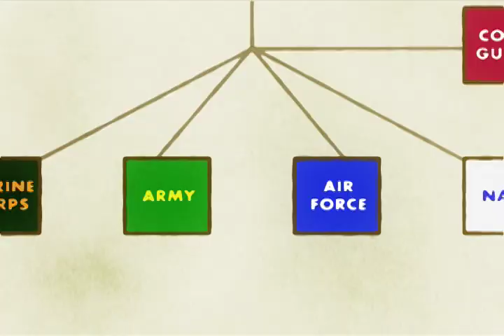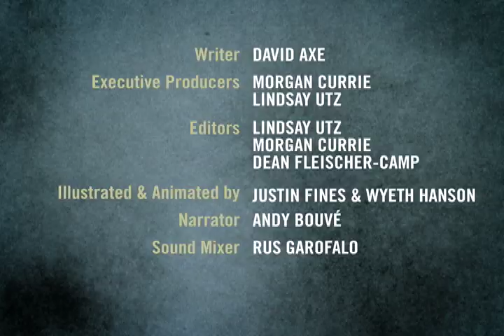Military Robots | Mini Documentary, Part 3 | GOOD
Part 3: Over Crowded Skies.  Technological developments have enabled the evolution of warfare from cavemen bludgeoning each other with blunt objects to career soldiers detonating explosives from miles away. What's next on the battlefields of the future? Military robots are rolling, flying, and swimming into conflict zones, aiding and protecting their human counterparts. We take a closer look at these robo-warriors in our new series, "Military Robots."